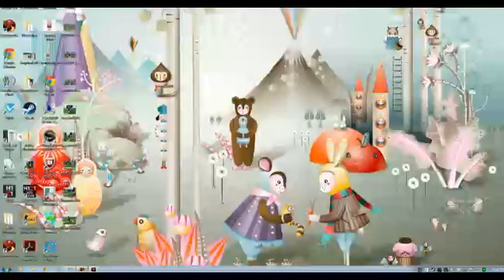Broncos practice w cowboys 20151001 214302 696